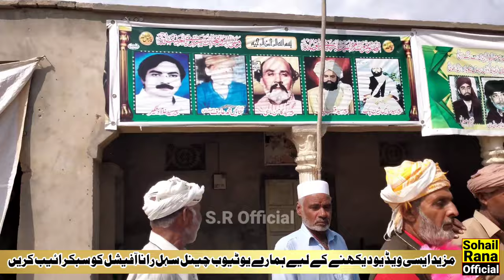Jamat 2023 |Baba Muhammad Panah Sarkar | Vlogs 2023 | Sohail Rana Official